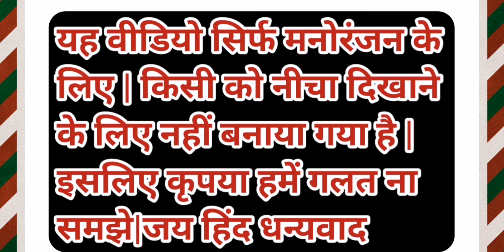chitra tripathi||sambit Patra||funny moment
Hello and welcome 🙏 back everyone|| aaj firse   ek naye video lekar hazir hua hun|| asha karta hu aspko ye video Pasand aaya hoga|| video agar pasand aaye to apne dosto ko share kare| video ko like aur share kare channel ko subscribe kare aur bell icon ko zaroor press kare take hamare ane wala video apse miss na ho jaaye ❤️❤️JAY HIND❤️❤️   aur jarur channel ko subscribe Karen please mere doston pyare doston aur ham ko support Karen|| 🙏dhanyvad 🙏

এই সংকলন ভিডিও শুধুমাত্র বিনোদনের উদ্দেশ্যে। আমি শুধু সবাইকে হাসানোর চেষ্টা করছি! I'm just trying to make everyone laugh!❤️❤️❤️

GodiMedia

Insults Of Godi Media
Godi media Insults 2022
LIVE TV INSULT godi media
Akhilesh Yadav vs Godi Media Amish Devgan
Top 5 Brutal Insults
funny video meme
live tv godi media insult
thug life
akhilesh yadav thug life
aajtak
chitra tripathi insult
sigma rule

funny Video 🤣 Being honest | Godi Media s
media funny

teri jhalak asharfi, allu arjun rashmika manndana, new hindi song  teri jhalak sharif

teri halak asharfi behind the scenes, teri jhalak asharfi tamil song,
o teri jhalak sharif song,
Teri jhalak asharfi, Allu Arjun teri jhalak sharif song, srivalli song pushpa,Pushpa movie.,

Paaben Badam Dada Kacha Badam
Amar Kache Naiko Bubu Vaja Badam
Amar Kache Paaben Shudhu Kacha Badam

হেলো প্রিয় দর্শক,
এটি s media funny ভিডিও চ্যানেল।
আমার যদি কোন ভুল হয়। মন্তব্য করুন এবং আমাকে বলুন, আমরা এই ভুলটি পরবর্তী সমাধানের চেষ্টা করব। দয়া করে আমাদের ভিডিওগুলি দেখুন এবং সর্বোত্তম চেষ্টা করার জন্য আমাকে আত্মবিশ্বাস দিন। এই ভিডিওটি দেখার জন্য ধন্যবাদ।